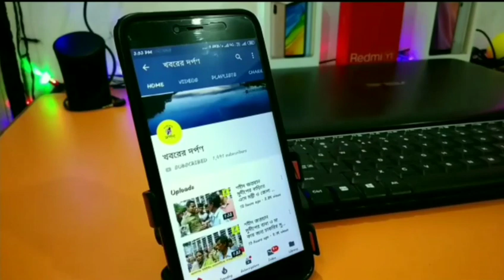তেহট্ট থানার প্রতাপ নগরে রেশনে কম জিনিস দেওয়ার অভিযোগ উঠল রেশন ডিলারের বিরুদ্ধে।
তেহট্ট থানার প্রতাপ নগরে রেশনে কম জিনিস দেওয়ার অভিযোগ উঠল রেশন ডিলারের বিরুদ্ধে। এই নিয়ে ক্ষোভ দেখা যায় রেশন গ্রাহকদের মধ্যে। পরে এলাকার জেলা পরিষদ সদস্যা টিনা ভৌমিক সাহা ঘটনাস্থলে গিয়ে ওই রেশন ডিলারের সাথে কথা বলে প্রতেকের বাড়িতে রেশন ঠিক ঠাক পৌঁছে দেওয়ার ব্যবস্থা করে ও গ্রাহকরা তাঁদের জিনিস ঠিকঠাক বুঝে পেলে ক্ষোভ কমে। শুক্রবার থেকে প্রতাপ নগরের রেশন ডিলার গদাধর চট্টোপাধ্যায় গ্রাহকদের রেশন দেওয়া শুরু করেছিল। এদিন সরকারের নির্দেশ মতো গ্রাহকদের ২কেজি চাল, তিন কেজি আটা বা গম দেওয়ার কথা। এই মুহূর্তে রেশনে কোন আটা না আসায় যে সব গ্রাহক আটা পান তাঁরা শুধু চাল নিচ্ছেন। অভিযোগ সেই চালও কম দিচ্ছিলেন ওই ডিলার। এই নিয়ে গ্রাহকদের মধ্যে ক্ষোভ শুরু হয়। এই ক্ষোভ নিয়ে গ্রাহকরা ওই ডিলারের বিরুদ্ধে সচ্চার হয়। এই খবর ওই এলাকার জেলা পরিষদ সদস্যা টিনা ভৌমিক সাহার কাছে যায়। তিনি ওই ডিলারের দোকানে আসেন এবং তিনি ওই ডিলারের কাছে জানতে চান কেন জিনিস কম দেওয়া হল। ওই ডিলার ভুল স্বীকার করে প্রত্যেকের বাড়িতে পরে সঠিক পরিমাণ মতো মাল দিয়ে দেন।